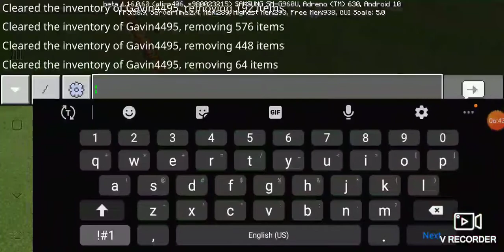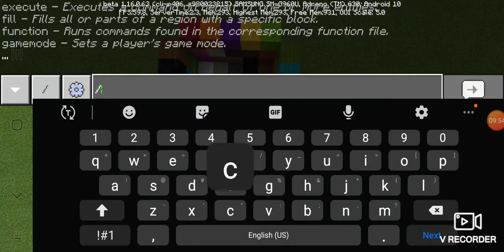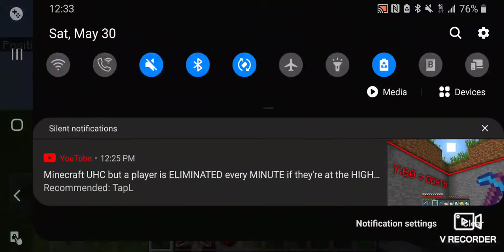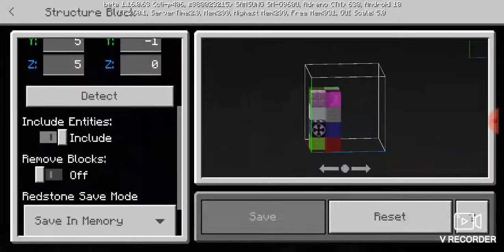Building a house with every minecraft block